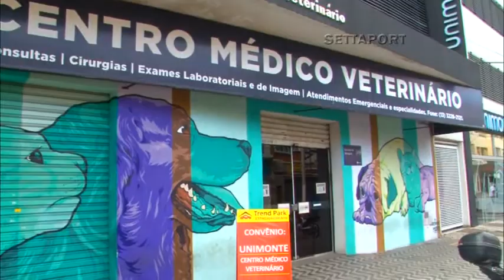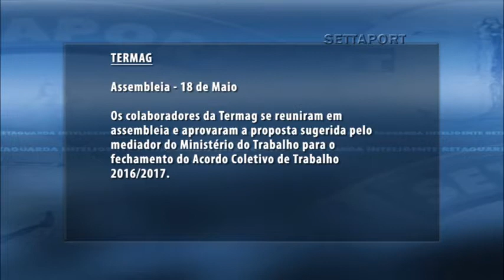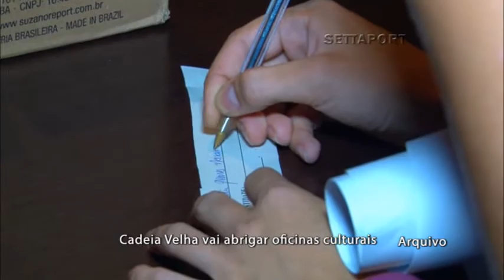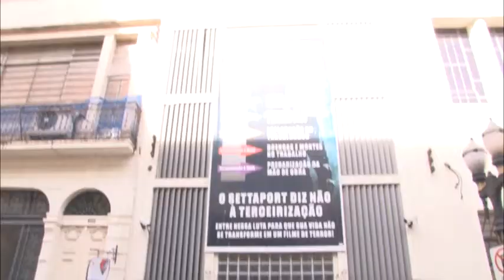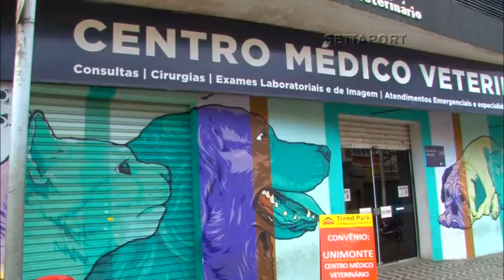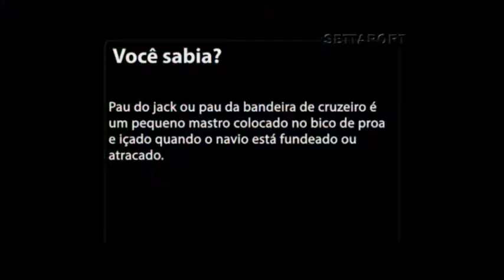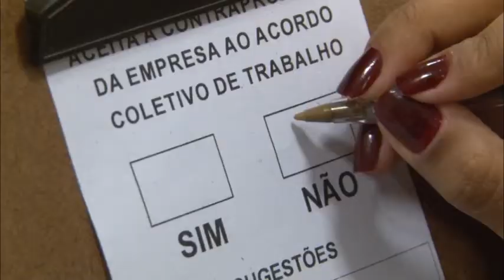Programa 592 - Exibido em 20 de maio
Íntegra do Programa